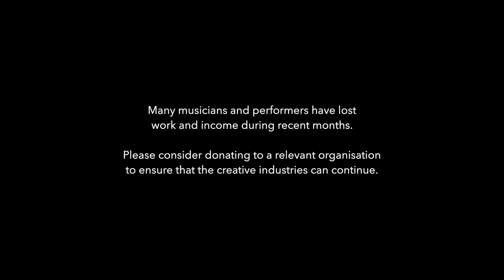Virtual Orchestra #2 - James Bond Medley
We are a virtual orchestra with a Licence To Trill!

An orchestral and vocal cover of these famous Bond themes:

1. 00:00 - James Bond Theme - Monty Norman
2. 00:27 - Goldfinger - John Barry, Leslie Bricusse & Anthony Newley (Originally Performed by Shirley Bassey)
3. Skyfall - 01:17 - Adele & Paul Epworth
4. You Only Live Twice - 02:07 - John Barry & Leslie Bricusse (Originally Performed by Nancy Sinatra)
5. Writing's On The Wall - 02:20 - Sam Smith & Jimmy Napes (From 'Spectre')
6. Live And Let Die - 03:46 - Paul & Linda McCartney (Originally Performed by Wings)
6a. Goldfinger (again) - 05:12
7. Thunderball - 05:45 - John Barry & Don Black (Originally Performed by Tom Jones)
8. Die Another Day - 05:47 - Madonna & Mirwais Ahmadzaï
9. You Know My Name - 05:49 - Chris Cornell & David Arnold (From 'Casino Royale')
10. GoldenEye - 05:52 - Bono & the Edge (Originally Performed by Tina Turner)
11. From Russia With Love - 05:56 - Lionel Bart (Originally Performed by Matt Monro)
11a. James Bond Theme (again) - 06:01

Performed and recorded remotely by 70 musicians and singers during the Covid-19 lockdown. Most of the performers are based in Wales with many being alumni of the Royal Welsh College of Music and Drama RWCMDCreative, with a few from elsewhere in the UK, and 2 in the USA!

Watch to the end for some bonus content... 06:23 & 06:58

Arranged by Nathan Jones

-- Woodwind --
Jemma Freestone
Cameron Cullen
Charlotte Thomas
Elizabeth Harwood
Annie Grubb
Siân Evans
Heather Gering
Polly Horton
Joseph Colbeck-Jones
Joe Atkin-Reeves
Jon Powell
Meg Davies
Daisy Evans
Rowena Mayo

-- Brass --
Craig MacDonald
Fiona Bassett
Michael Gibbs
Alys Jones
Richard Lewis
Helen Whitemore
Corey Morris
Mitchell Harris
Jake Durham
Joe Artkwright
Lloyd Pearce
Andy Mcdade

-- Percussion --
Dave Danford
Luke Baxter
Sam Jowett

-- Guitars --
Andy Mulligan
Luke Adams

-- Bass Guitar --
Craig Walker

-- Drums --
James Hulme

-- Keyboards --
Sioned Evans
Christopher Fossey

-- Harp --
Alis Huws

-- Strings --
Mark Loveday
Annie Pullar
Olivia Jago
Lizzie French
Catherine Chamberlin
Sophie Jowett
Nia Thomas
Daniel Sumner
Sophie Nash
Bryony Rawstron
Joe Keenan
Matthew Farrell

-- Soloists --
Celyn Cartwright
Rachel Stephens
Jemima Nicholas
Jacob Tanner
Hayley Guest
Ryan Owen
Daisy Amphlett
Zoe Brooks
Lucy Elson
Gareth Mitchell

-- Ensemble --
Catrin Southall
Sarah Wratten
Katie Phillips
Megan Jones
Rhian Cocker
Lisa Worgan
Mollie Monkton
Sarah Edlund
Claire Timney-Lewis
Oliver Eastburn
Simon Hawkins

Additional Strings Programming by Joseph Church

Audio & Video Production by Nathan Jones

Featuring a cameo by baby Elis Wratten as Ernst Blofeld.

Many musicians and performers have lost work and income during recent months. Please consider donating to a relevant organisation to ensure that the creative industries can continue and improve.